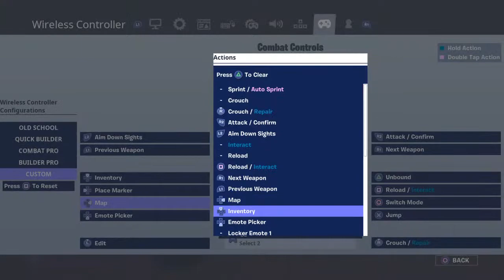Trios with fade f3 and fade Ratioz